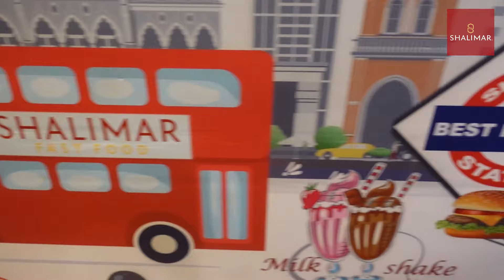Shalimar Restaurant | Shalimar Restaurant Vashi | Shalimar Restaurant Navi Mumbai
Topics Included
1) Shalimar Restaurant | Shalimar Restaurant Vashi | Shalimar Restaurant Navi Mumbai |
2) Shalimar Restaurant
3) Shalimar Restaurant Vashi
4) Shalimar Restaurant Navi Mumbai
5) Vashi best restaurant
6) Shalimar restaurant vashi best restaurant
7) Vashi best non veg restaurant
8) Shalimar Vashi best non veg restaurant
9) Shalimar Chicken Manchow Soup
10) Shalimar Prawns Dynamite
11) Shalimar Khazana platter
12) Shalimar Sanghai chicken sizzler
13) Shalimar Murg dilruba
14) Shalimar Chicken kabuli
15) Shalimar Mutton tawa pulao
16) Shalimar special falloda
17) Shalimar Milk shake
18) Shalimar ayaz barkati nukkad express
19) Ayaz barkati nukkad express
20) Ayaz barkati
21) Nukkad express

Shalimar Restaurant Vashi
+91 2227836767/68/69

Shalimar catering
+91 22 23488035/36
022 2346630